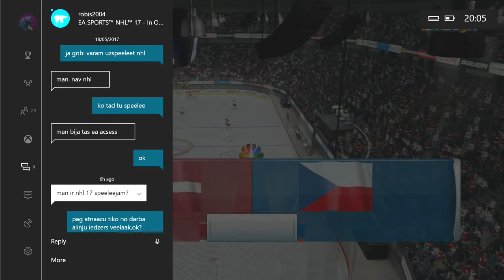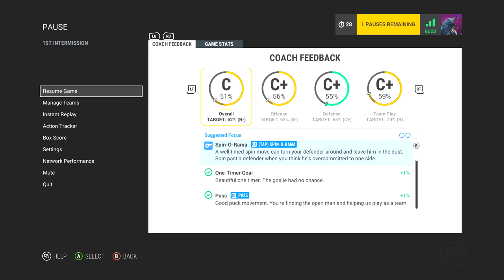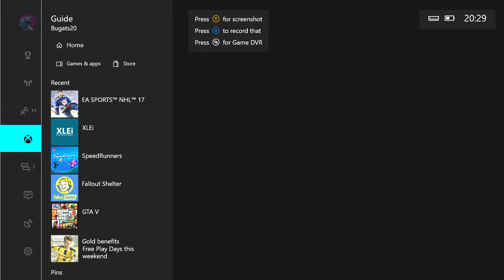Bugats vs Robis2004